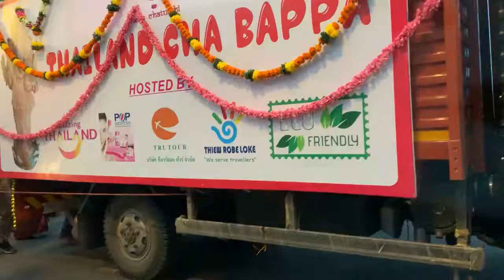Ganpati Visarjan Mumbai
Ganpati visarjan in mumbai

Video Purpose is only Entertainment noting else